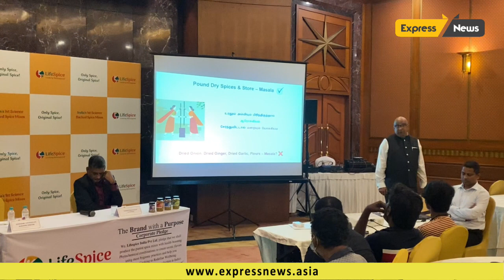LifeSpice - India’s first Science-backed Spice Mixes from LifeSpice India Pvt Ltd launched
Lifespice India Pvt Ltd announces the Pan India launch of ‘LifeSpice’ - India’s first Science-backed Spice Mixes in the presence of Mr.Ganeshan Varadarajan (Lead Promoter & Director, Lifespice India Pvt Ltd) and Mr.Ramasamy Venkatachalam (Co-Promoter & Advisor, Lifespice India Pvt Ltd).

Mr.Ramasamy Venkatachalam, Co-Promoter & Advisor of Lifespice India Pvt Ltd said “Lifespice India Pvt Ltd is conceived with a very strong brand purpose. We hope to deliver the most scientific method of spice consumption for Indian consumers. Integrity in Product, Process and People will be the strong framework under which we will deliver our promise to the market”

Mr.Ganeshan Varadarajan, Lead Promoter & Director of Lifespice India Pvt Ltd further added “Spices in Indian food actually upregulate genes and prevent diseases. We have lost this Science to commercialisation by allowing additives like onion powder, garlic powder, ginger powder in spice mixes. Lifespice is the Renaissance of Indian Spice Mixes, only spices - original spices; not just for exotic tastes & enticing flavors but also for improved well-being”.

Background & Unique Research

Lifespice India Pvt Ltd, a company incorporated in July, 2020 has conducted pre-clinical level in vivo tests on Zebra Fish to establish that Spices have Phytochemicals like Oleanole, Anethole, Cineole, Piperine, Capsaicin, Curcumin, Cuminaldehyde, Cuminum, to name a few, that when consumed in optimal combinations can upregulate Human Genes and help fight heart ailments, cancer, Diabetic and cholesterol related management and Asthma. The company has received one patent and three more are in the pipeline.

Pioneer Process, Technology, and the Product

The company has built on this scientific research to craft 20 odd spice mix recipes that when used in day-to-day food not only add fresh, exotic tastes and flavors – but also enhance wellbeing.

As the products are being produced to enhance Human Wellbeing the company has set about configuring a unique layout of machinery and equipment. This was enabled by the fact that all the promoters are engineers with Globally successful careers accumulating to more than 120 years of project implementation. The company then worked closely with Leading machinery manufacturers like Rieco - Pune, Aakruti – Baroda, Wraptech – Mumbai, Godrej and others to develop a One of it’s kind manufacturing facility.

The company uses 15 raw materials – only spices, original spices – No Onion, Ginger, garlic, etc. Each spice is fumigated, individually roasted and individually coarse ground. The coarse single spice powders are then electronically blended as per the signature recipes, untouched by Human hand. The blended recipes are ground to 600-micron fine ness and packed in Induction sealed Food grade PET jars – first Human contact with the powder is when the customer breaks the seal at home!

Raw material for Enhanced Phytochemicals

While common industrial practice is to dump Raw material as is into the production line and to source cost effective grades, Lifespice takes extreme care in choosing the raw material – Mundu Chilies from Thoothukudi belt, Quality Turmeric from Erode belt, Green Cardamom of min 6,5mm dia from Kumili Belt, Black pepper from Idukki belt, Mace from Kerala, Indian Cinnamon and Bay leaf from Assam Belt, Black cardamom from Sikkim belt, Coriander, Fennel, Fenugreek and Cumin from Unja Belt, and so on – and cleans them individually in self designed tables to ensure no stem, stick, infested spice, jute sack remnants or outside contaminants goes into the system. Such cleaned spices are individually roasted at appropriate temperatures and for optimal time to reduce moisture and improve Phytochemical presentation. The products are hence bursting with flavor, taste, and wellbeing!

Decomplicating Cooking

The biggest confusion in cooking is how much chilly, how much cumin, do we add cinnamon, do we add mace, do we add cardamom, if yes, how much? And so on. Lifespice presents spice powders pre blended capturing all the recipes in easy-to-use jars. The cook simply needs to sauté Onions, Add Ginger/garlic, stir in tomatoes, add salt and simply add the appropriate or a combination of Lifespice Mix – add veggies or meat and cook till done. It is that simple. Anybody can cook – even a novice. Bachelors, working families, newly wedded brides, even children can make any dish – even complicated biriyanis with utmost ease – and confidence! Everyone can be a culinary artist!